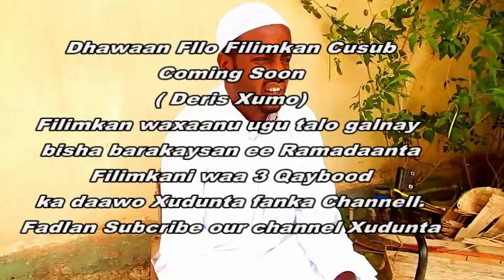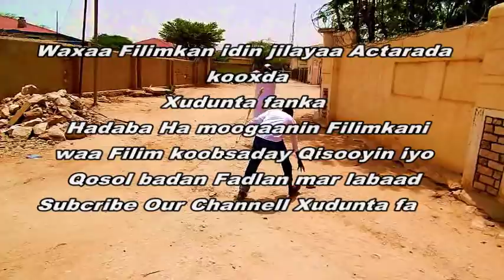Deris Xumo Trail Coming soon